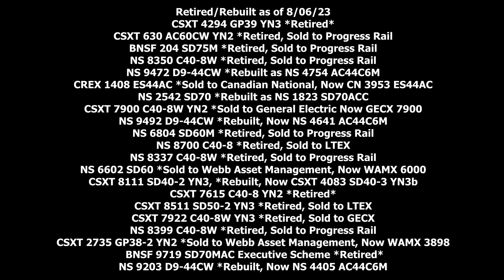Conrail Shared Assets South Jersey Grab Bag 2014-2015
Surprise! Today we flash back nearly 9 years to the end of 2014 and the beginning of 2015. throughout the months of November/December and January I documented a variety of moves in the south jersey area. It's bizarre looking back on all the things that have changed in the near decade since filming these clips. Not to mention the severe influx of foreign power that visited the coverage area... I hope you'll enjoy this short remaster of some footage on the channel!